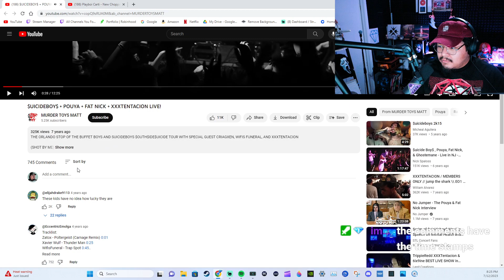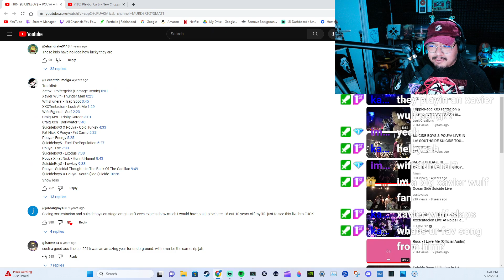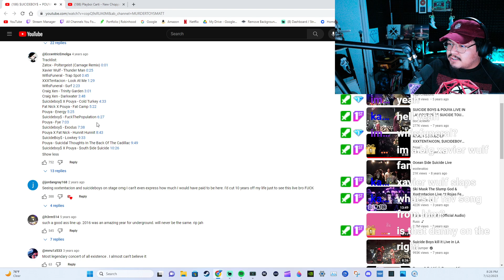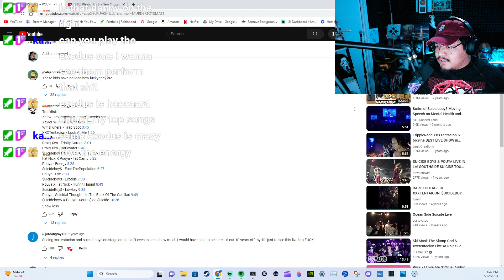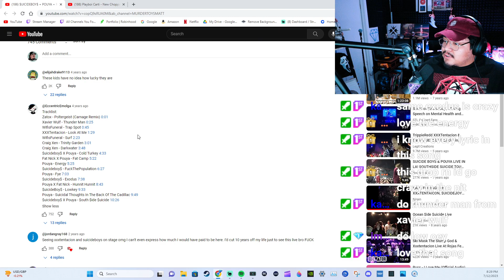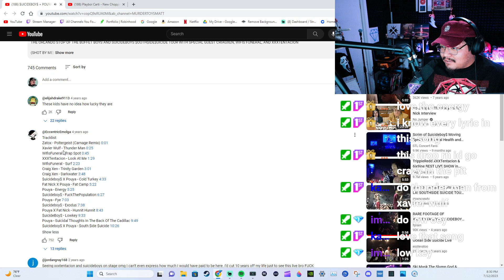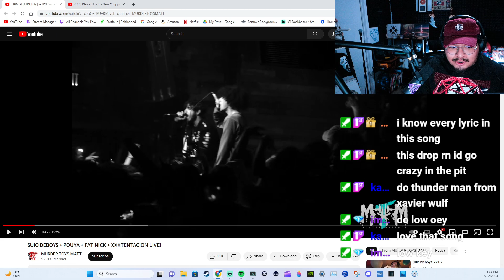REACTION $UICIDEBOY$ + POUYA + FAT NICK + XXXTENTACION LIVE!